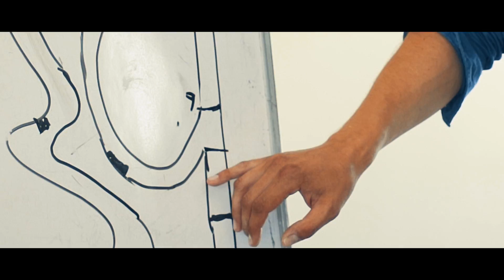Hoşgeldiniz... | Apex Masters 2018 | TeamART TV